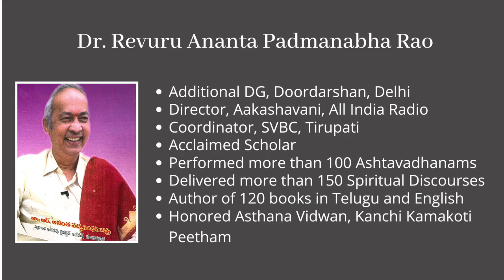""Reflections : A Journey" - Dr. Revuru Ananta Padmanabha Rao & Satyavani Kakarla - SMRITITalks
Reflections : A Journey { Finding Future in Vedic Wisdom } - Dr. Revuru Ananta Padmanabha Rao, Satyavani Kakarla - SMRITI Talks

Watch and listen to conversations with Dr. Revuru Ananta Padmanabha Rao as he shares his story, a journey, bringing valuable insights from his broadcasting  career and Vedic wisdom.
For more SMRITI Talks by Dr. Revuru Ananta Padmanabha Rao

SMRITI Talks with Satyavani Kakarla

for the Vedic Wisdom repository

Namaste!